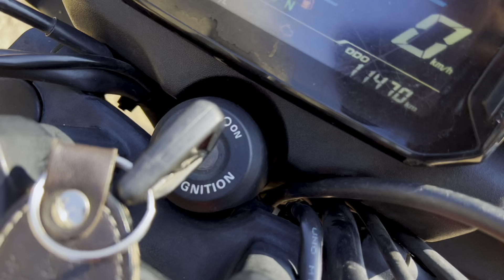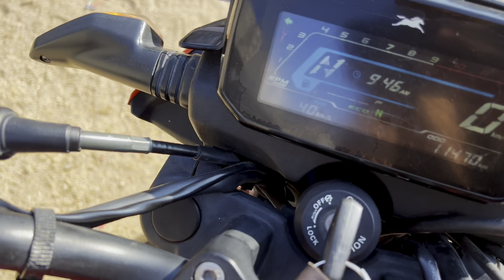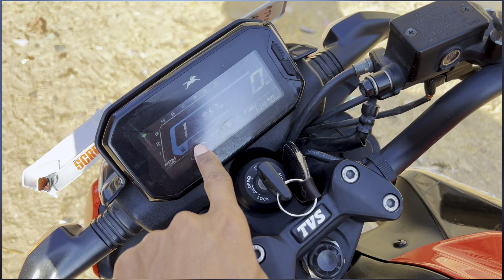Tvs Raider 125 BS6 Ownership Detailed Review after 4 Months use | सिर्फ 4 महीने में इतनी प्रॉब्लम 😨😨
Tvs Raider 125 BS6 Ownership Detailed Review after 4 Months use | माइलेज  😨 | सिर्फ 4 महीने में इतनी प्रॉब्लम 😨

Finally TVS Rider 125 BS6 Ownership Detailed Review 2022 | Price | Specs | Review | Look | Exhaust Sound

Hey Friends,

In This Video I am Going To Show You About Tvs Rider 125 Bs6

Tvs Raider 125 BS6 Ownership Detailed Review after 4 Months use,
tvs raider 125cc new model 2022,
tvs raider new model 2022,
tvs raider 125cc,
tvs raider 125cc mileage test,
tvs raider 125cc top speed,